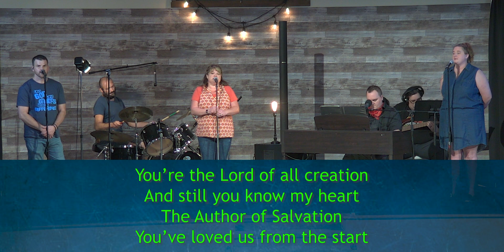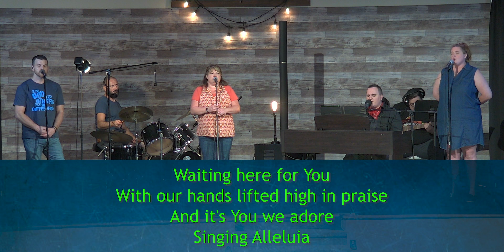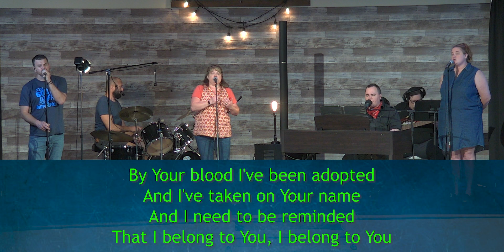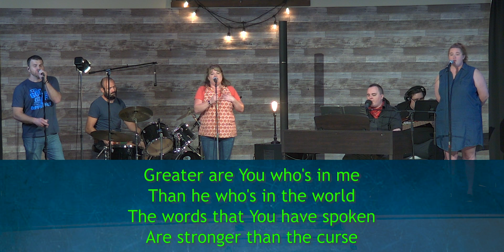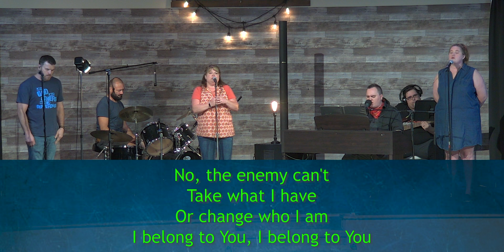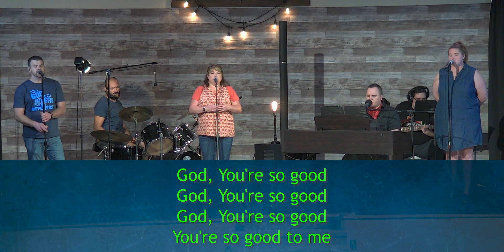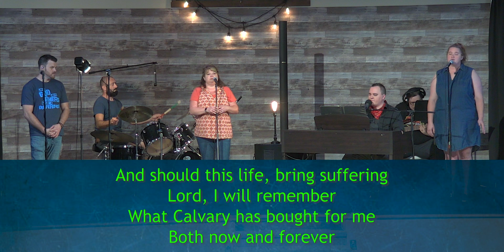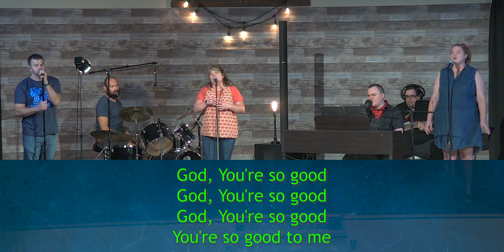8/9/20 Team Jesus: the harlot church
8/9/20 Will the church be around during tribulation and what will it be like? This week Pastor John Kellough reveals more of the end times through Revelation.